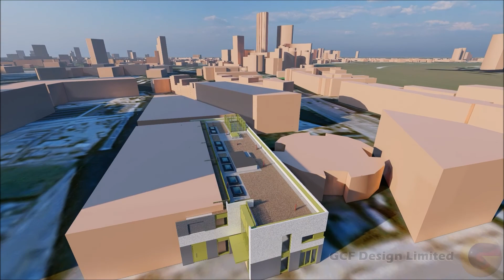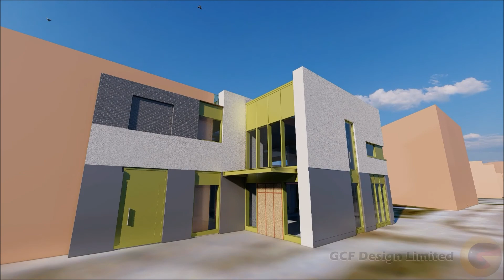As-built Medical Facility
New-build medical facility, which periodically throughout it's construction has been laser scanned, then the resultant as-built model generated, then updated appropriately.